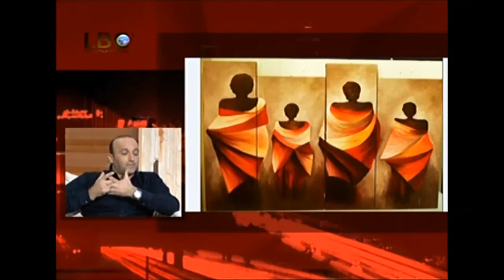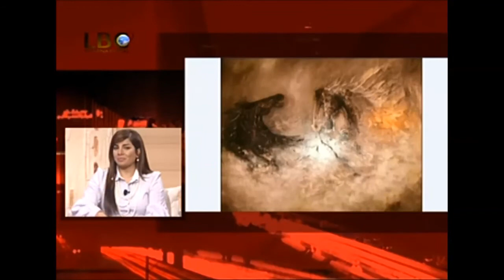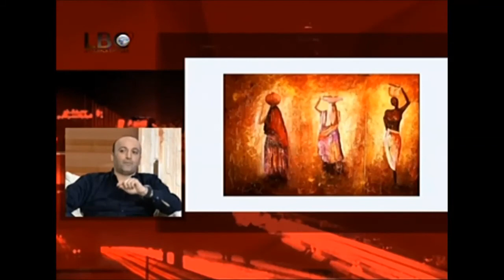WissArt Interview with the LBC-Part 1-2011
This video consists a general information about the Art itself. In addition, a brief introduction about the paintings and the messages that they carry.
WissArt gallery is located at Sodeco Beirut Lebanon. Check the rest of my art work, there's more to enjoy on my I am also on Instagram